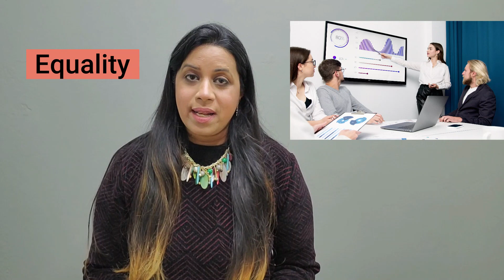International Women's Day 2024: Special Women's Day Vocabulary and Pronunciation Lesson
This video teaches you pecial Women's Vocabulary and Pronunciation Lesson.

So, watch the video till the end and improve your vocabulary and pronunciation.

Every relationship in this world is incomplete without a woman. She plays various roles like a loving mother, a caring sister, an understanding wife, and a lovable daughter. You embody all these qualities, and therefore, the world celebrates you. Happy Women's Day!

Let's celebrate Women's Day by promoting women's empowerment, breaking gender stereotypes, advocating for equality, fighting against gender bias, and promoting leadership, empathy, and diversity. Let's inspire and support one another to overcome gender discrimination and break the glass ceiling. We stand in solidarity with all the women fighting for their rights and power. Happy Women's Day to all the strong and amazing women out there!